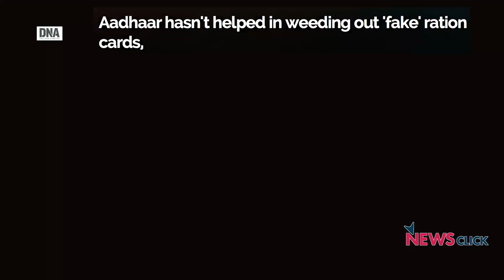Aadhaar is Taking Away People’s Right to Food: Dipa Sinha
Newsclick talked to Dipa Sinha, Convenor of Right to food campaign. In 2015, Supreme Court was hearing the case to decide whether Aadhaar would be mandatory for welfare sector schemes. The argument against Aadhaar was that it was against the citizen's right to privacy. This is what led the Supreme Court to debate on the privacy issue. With the right to privacy now becoming a fundamental right, the issues related to welfare schemes are likely to come back to the court. Dipa talked to us about the impact that the right to privacy might have on food related schemes like PDS, mid-day meal, etc.